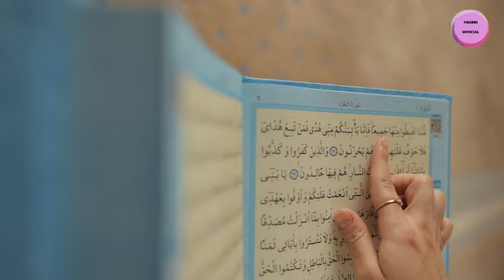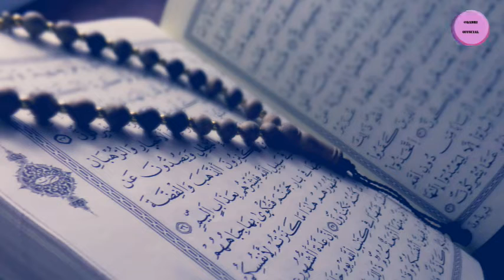MERI ULFAT MADEENE SE YUN HI NAHI NO COPYRIGHT NCS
No Copyright Naat

✅ About using the Naat
You can NOT sell the Naat anywhere

for purposes such as criticism comment news reporting teaching scholarship and research.